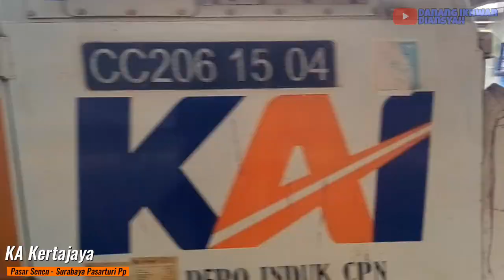KERETA MOTIF APA TUHH ⁉️ Berburu Kereta Api Siang Hari, Di Stasiun Jatinegara | Awal 2024 (4)